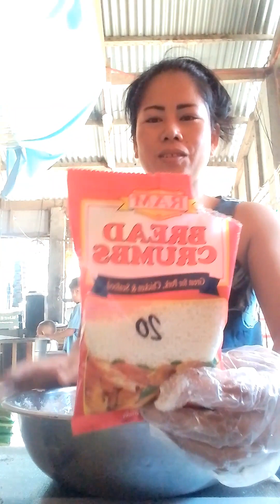GAWIN NIYO ITO SA SAGING NA SABA MAGANDA PANGNEGOSYO BANANA DONUT